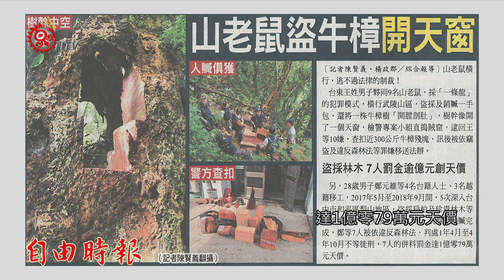山老鼠盜牛樟「開天窗」 2019-10-10 Atayal IPCF-TITV 原文會 原視族語新聞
lahuy lhani quriq qhuniq knus wal kyapun Kshat

盜採林木 7人罰金逾億元創天價, 另，28歲男子鄭元維等4名台籍人士、3名越籍移工，2017年5月至2018年9月間，5次深入台中市和平區梨山地區，盜採扁柏及珍貴林木等50餘塊，其中1次被攔查到15塊，其餘均銷贓完成，鄭等7人被依違反森林法，判處1年4月至4年10月不等徒刑，7人的併科罰金達1億零79萬元天價。